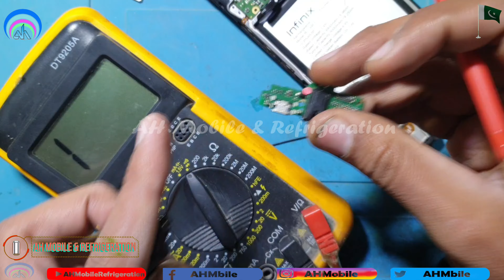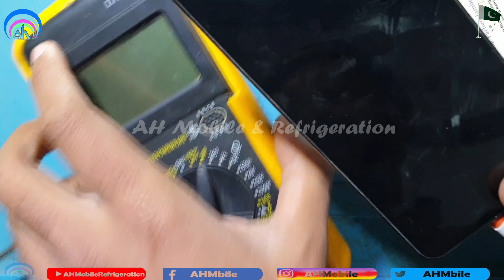Infinix Smart 5 Water Damage Charging ic Ways Jumper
Infinix smart 5 emmc
Infinix Smart 5 flashing
Infinix smart 5 water damage review
Infinix smart 5 water damage how to fix
infinix smart 5 dump file
infinix smart 5 auth file
infinix dead solution
infinix charging light blinking